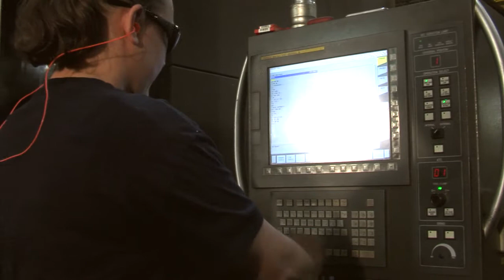TCCI CNC Contract Manufacturing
Our CNC Machining division is a recognized leader for high precision large format: metal turning, milling, drilling and assembly. Our engineers and skilled professionals have a problem-solving approach with strong expertise end to end–from design and machining through to assembly, quality control and delivery. Our facility is fully equipped with advanced computer technology and software to meet your custom needs. And, our logistics center has a global footprint that provides customers with cost efficient sourcing.

TCCI is a worldwide leader in the manufacturing of heavy duty compressors and clutches for the mobile air-conditioning and refrigeration industries.